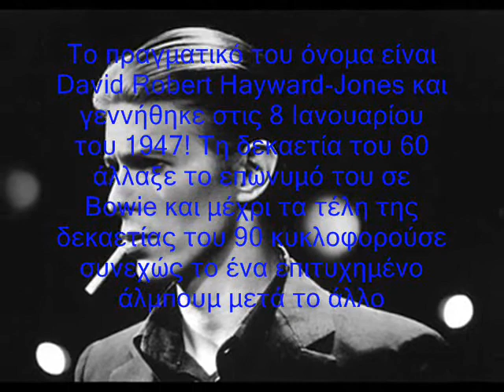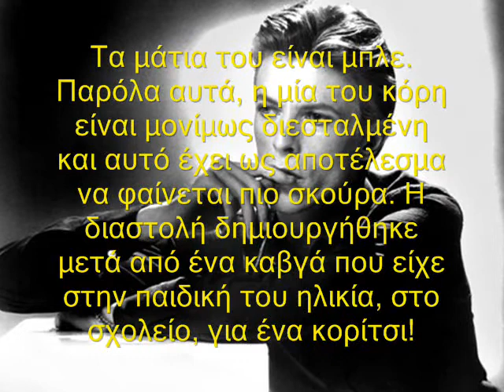DAVID BOWIE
Happy Birthday David